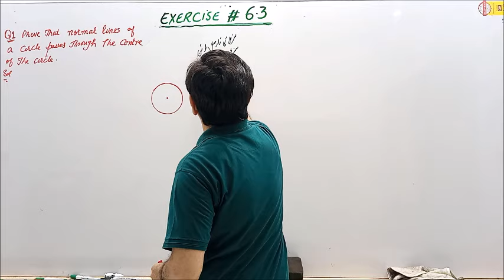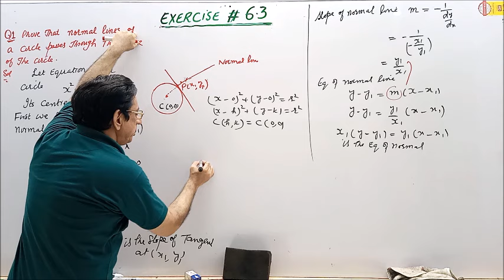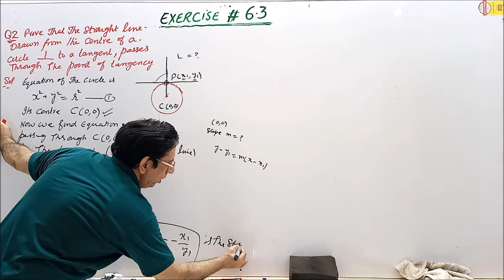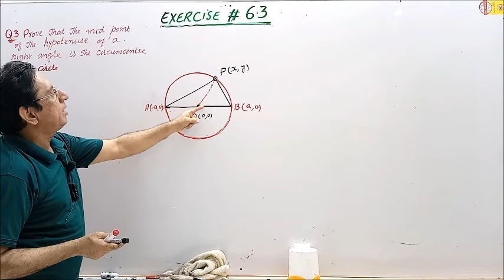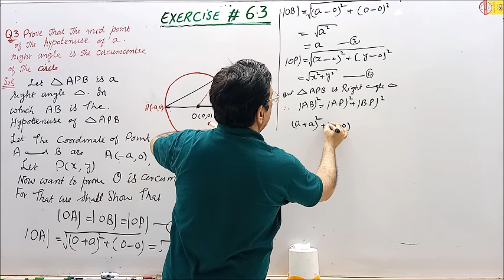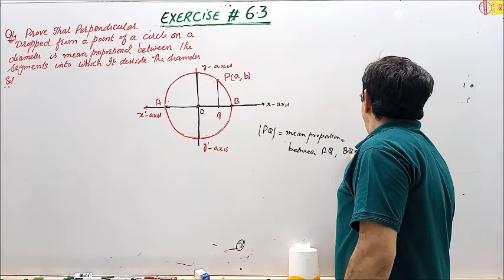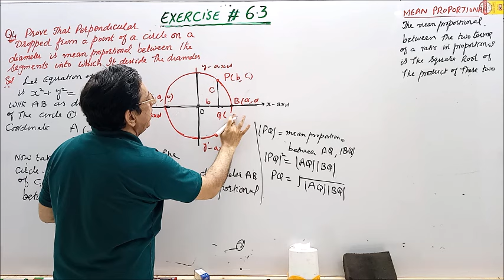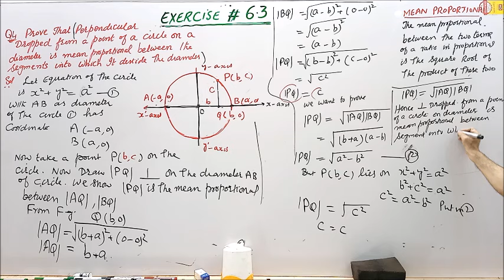Chapter #6 [Conic Sections] Exercise 6.3 Complete Maths intermediate Part 2 Lec 20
Maths 12
Mathematics  For ( FSc ,ICS , Intermediate , Pre Engineering )
To study more exciting lectures For (FSc ,ICS , Intermediate , Pre Engineering),